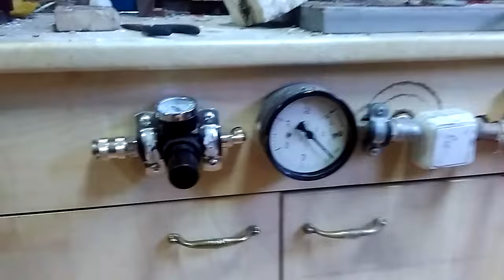Литьё на перевёртыше.